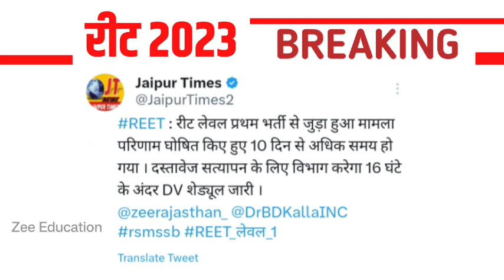REET Level 1 braking news Today || reet level 2 Document verification ।।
reet level 2 result 2023,reet sst cut off 2023,reet
result 2023,reet sst result 2023,reet level1 cut off
2023,reet hindi cut off 2023,reet result,reet,reet
level 2 sst cut off 2023,,reet level 2 result 2023,reet
level 1 cut off 2023,reet level 2 sst cut off 2023,reet
level 2 result,reet level 2 hindi cut off 2023,reet level
1 final cut off 2023,reet level 2 cut off 2023,reet
level 2 sst result 2023,reet level 2 science cut off
2023,reet level 2 sst cut off,reet result 2023
reet result,reet result level 2,reet result 2023 latest
news today,reet result 2023 level 2,reet result
today,reet result sst,reet result sst 2023,reet result
reet level 2 result 2023 | reet result 2023 |